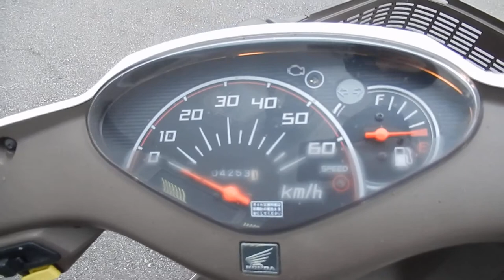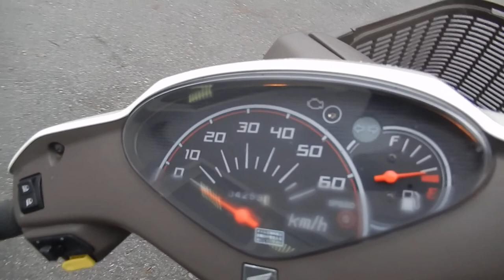No B9360 HONDA DIO CESTA